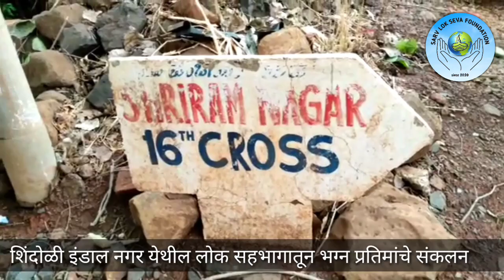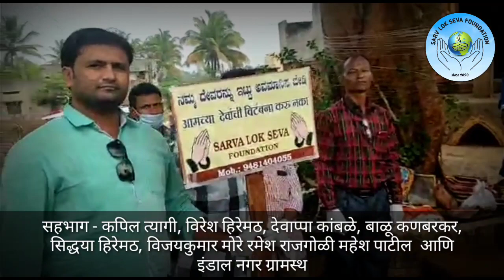सर्व लोक सेवा फाउंडेशनच्या वतीने करण्यात आले फोटोंचे संकलन